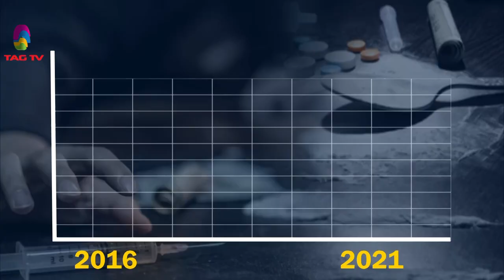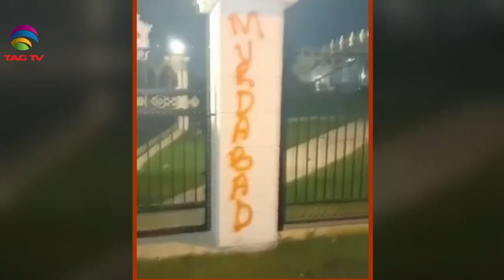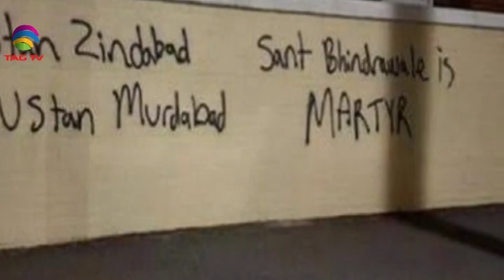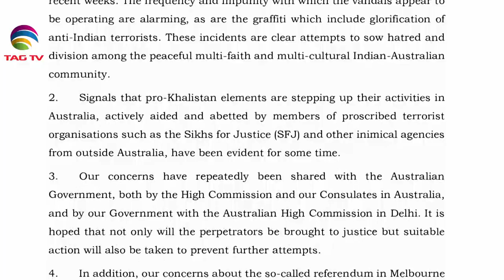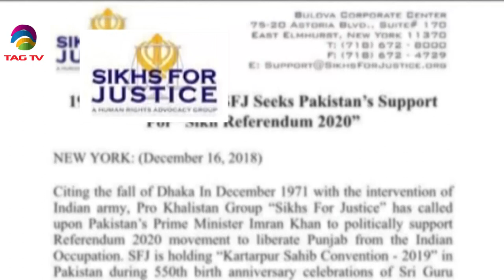Indo-Pak Cricket Rivalry, China's growing Influence in SA and the West raises security concerns,NWSA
Indo-Pak Cricket Rivalry, China's growing Influence in SA and the West raises security concerns,NWSA - 28 May